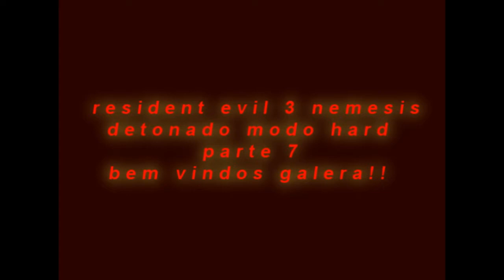Resident Evil 3 detonado [9] legendado PT-BR minhoca gigante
detonado completo modo hard e totalmente legendado em portugues e ensinando varios modos de fazer muniçao em resident evil 3 vcs veram do decorrer do detonado
baixar resident evil 3 totalmente legendado em portugues antes instalem o progama torrent